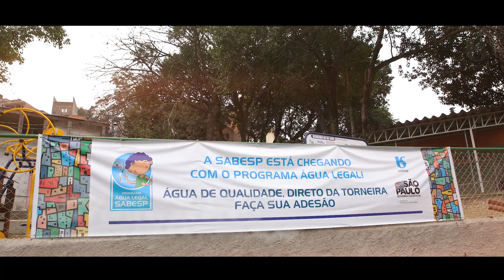Programa Água Legal - Comunidade Savoyzinho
O Programa Água Legal tem como objetivo conectar imóveis com ligação de água irregulares à rede de abastecimento da Sabesp, levando qualidade de vida, saúde e desenvolvimento econômico para a população.

E agora o programa chega até a Comunidade Savoyzinho e beneficiará também mais de 20 mil moradores de Itaquera, Cidade Tiradentes e Guaianases.